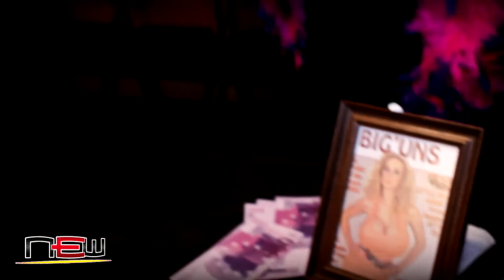NEW Wrestling: S.E.X. zeigen sich willig für eine Solo-Nummer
Sonst treten S.E.X. ja bevorzugt als pinkes Doppel- bis neuerdings sogar Dreiergeschwader auf. Doch wenn der Herr von Hartenberg schon so eine schöne Herausforderung überbringen lässt, dann wollen sie da natürlich nicht schlappmachen.
Deshalb werden wir alle bei No Regrets in den augenerfreuenden Genuss kommen, zwei Einzelmatches mit S.E.X. zu sehen: Big Balls Steve nimmt sich El Falko vor, während sich Rik Dik Stalwart mit El Cruiso vergnügen darf.

Der nächste NEW-Event No Regrets findet am Samstag, den 1. April, im HotSpot in Heßdorf statt.

Matchcard No Regrets

World Heavyweight Championship
4-Way Match
Mexx vs. Demolition Davies vs. Tom LaRuffa

IPW Heavyweight Championship
Veit Müller vs. T-K-O

NEW Internet Championship
w. Special Referee: Tommy Blue Eyes
Georg „Schorschi“ Gwärch vs. Aziz Adamant

Singles Match
Maveric Cross vs. Valerian

Tag Team Match (Non Title Match)
Red Scorpion & Cyanide vs. Nico Narciso & Leon

Singles Match
Mr. Exotic Erotic vs. Fast Time Moodo

Empire Of Pain vs. Janni Jarruk & Balian Bull

Singles Match
Big Balls Steve vs. El Falko

Singles Match
Rik Dik Stalwart vs. El Cruiso

Eintritt für Kinder und Jugendliche bis 14 Jahre bei allen Events in Begleitung eines Personensorgeberechtigten. Ab 14 Jahre ohne Begleitung.

NEW-Events 2017 (Änderungen vorbehalten):
Sa. 01.04.17 NEW "No Regrets"
Sa. 29.04.17 NEW "EXTREME VI"
Sa. 03.06.17 NEW "WAR"
Sa. 01.07.17 NEW "Deadline"
Sa. 05.08.17 NEW "Pride and Honor"
Sa. 02.09.17 NEW "Snakepit"
Sa. 07.10.17 NEW "Hoch Explosiv VII"
Sa. 04.11.17 NEW "OTS"
Sa. 02.12.17 NEW "Internet Wars"

Anfahrt zum N.E.W. HotSpot: Autobahn A3 / Ausfahrt Erlangen-West, direkt an der Autobahnausfahrt im neuen Gewerbepark Heßdorf, unmittelbar neben dem Best Western Hotel